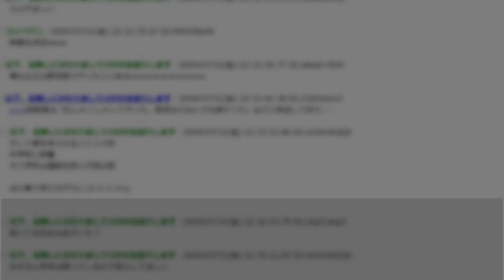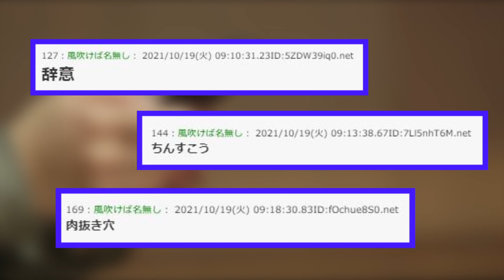【2ch面白いスレ】エロワードだと勘違いしてたもの【ゆっくり解説】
今回は「エロワードだと勘違いしてたもの」のスレ紹介でした。皆さんはエロワードだと勘違いしてた言葉はありますか？

当チャンネルでは【2ちゃんねる】の面白いスレをまとめて【ゆっくり解説】しています！

動画にしてほしいスレがありましたらコメント欄へ記載ください

●利用許諾
5chへ利用申請を行っております。